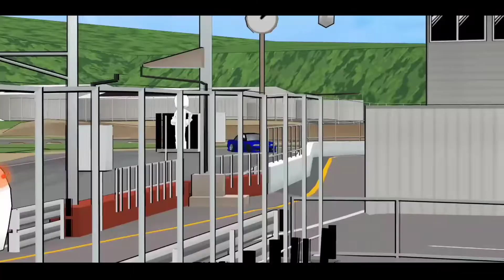kali ini saya revieu fr legends mod livery si toyota mark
livery si toyota mark jzx100 tipe vertex